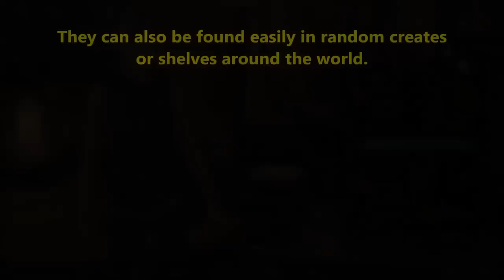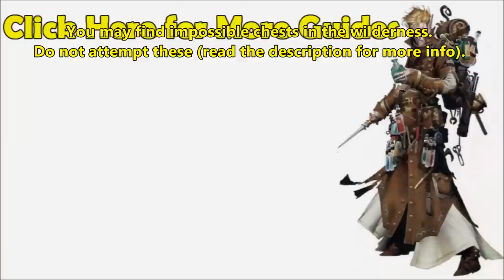The Elder Scrolls Online: Lockpicking Guide (step by step How to Tutorial Guide)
This is a step by step video on How to (lockpick) Pick Locks and find Lock Picks and Chests.

Impossible chest - Not much is known (possibly to do with thieves guild update.

Written Guide
- Position the lockpick over a pin. You can position over any pin you want, there is no particular order in which you have to pick the pins.
- Press and hold down your left mouse button until the pin starts wiggling
- Release the left mouse button as soon as it starts wiggling or you will break your lockpick. If you release too early or too late the pin will reset, and you have to start over with the same pin. For harder chests, you have less time to do that, thus, try not to repeat any of the pins, try to do them doing the first time.
- If you're successful, the pin stays locked down when you release the mouse button
- Move the lockpick over the next pin and repeat

Don't forget that you have limited time for this activity, until the timer bar empties, or the lock piking will fail, and you'll have to start over. Some locks are more difficult to pick than others, so practice with easier ones. Practice makes perfect, so in time you'll learn to release the mouse button even before wiggling starts.

ESO